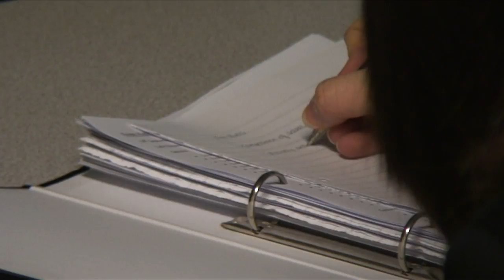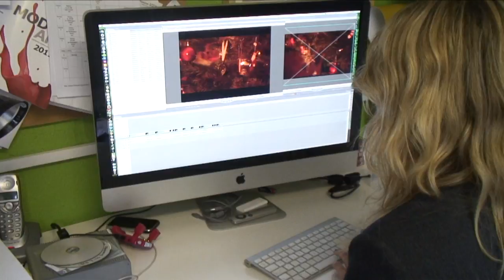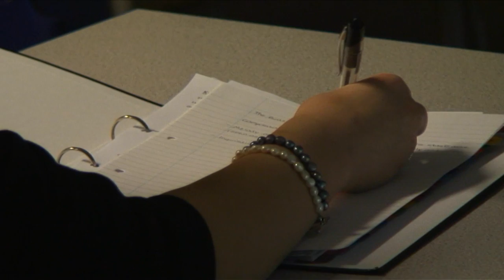BEDFORD MODERN SCHOOL FILM STUDIES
For more information about Film Studies at Bedford Modern School please visit bedmod.co.uk